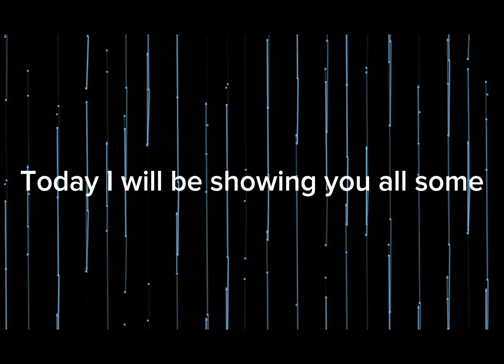Things too do before Efootball 2025 update v4.0.0